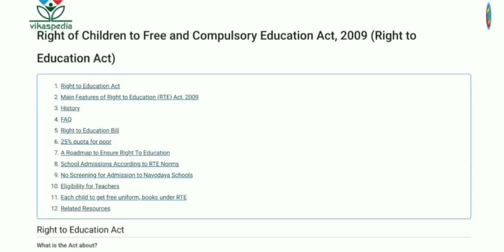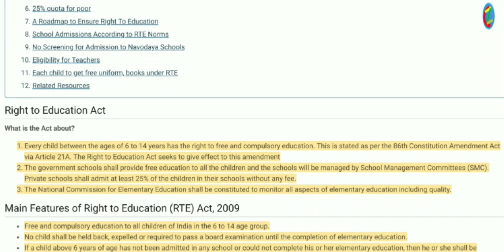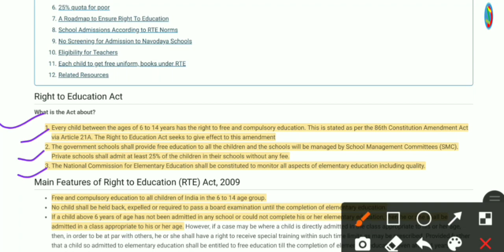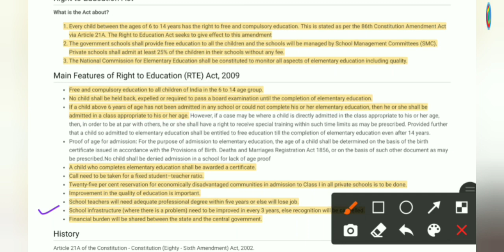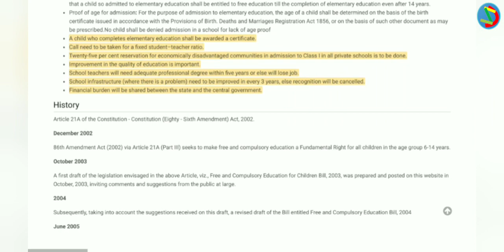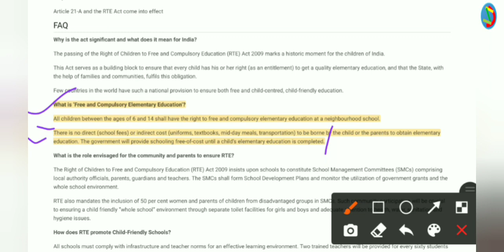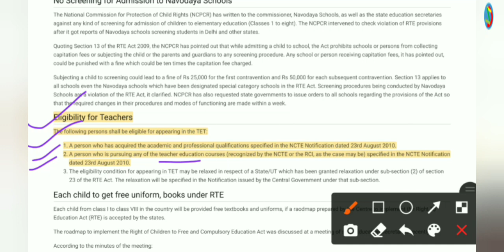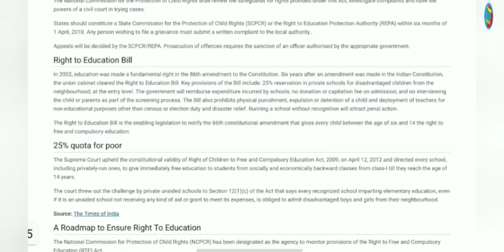RTE, 2009(RIGHT TO EDUCATION ACT) শিক্ষাৰ অধিকাৰ আইন/ D.EL.ED PET 2021/SCERT ASSAM